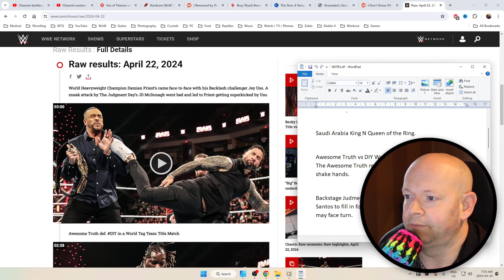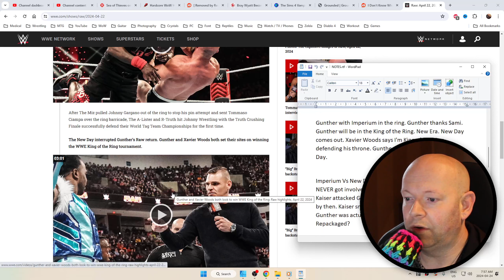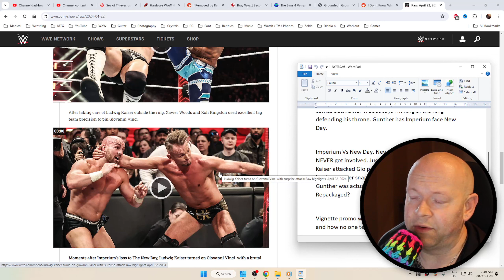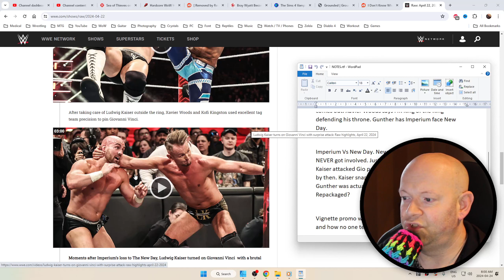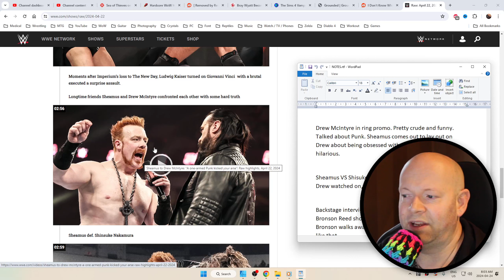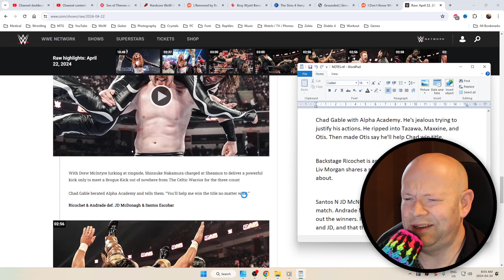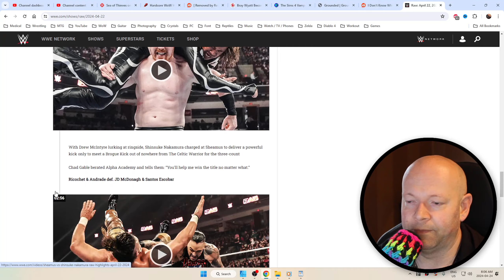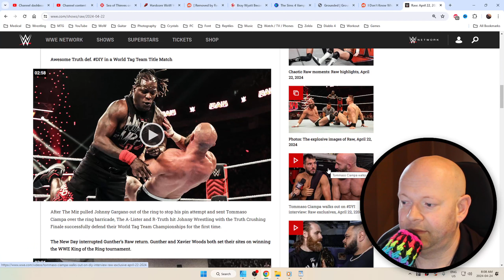WWE RAW ● April 22, 2024 Highlight Recap